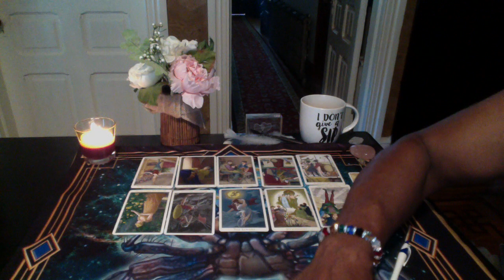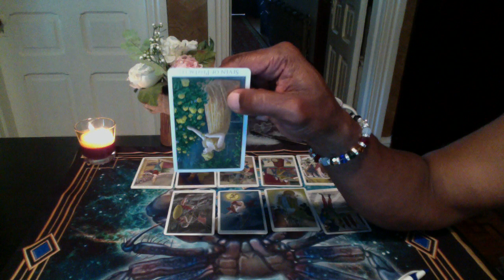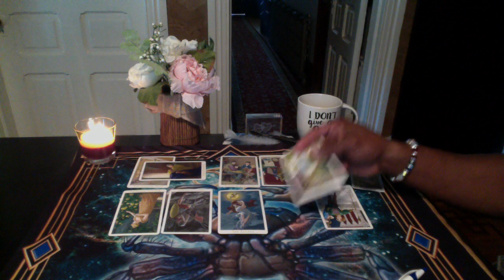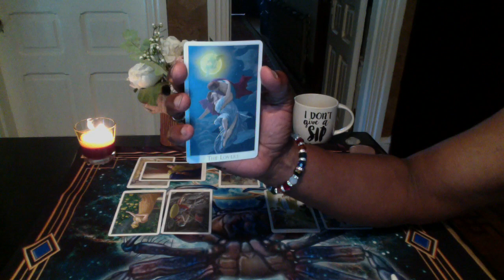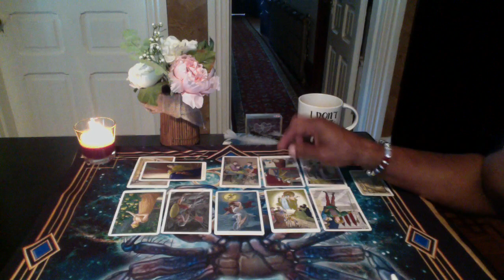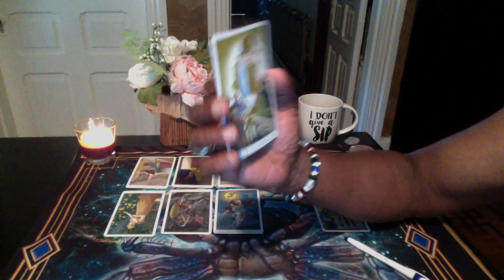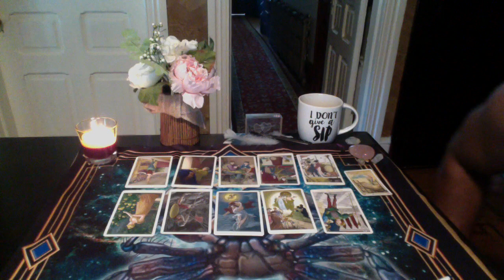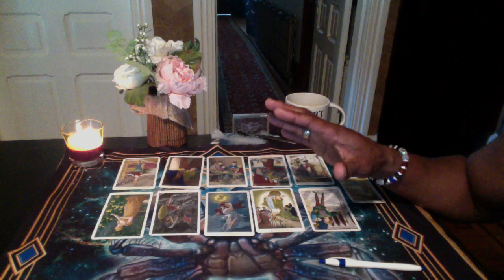AQUARIUS GENERAL LOVE FORECAST JULY 2018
Vera Sibilla by Lo Scarabeo

LOVE & LIGHT!!!